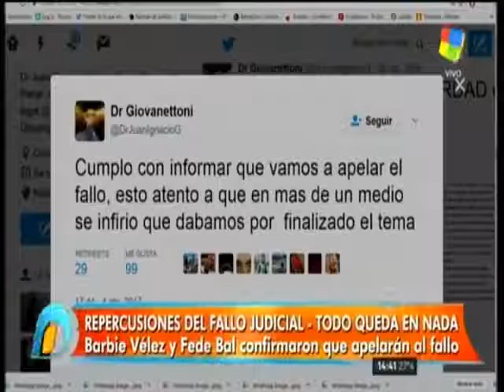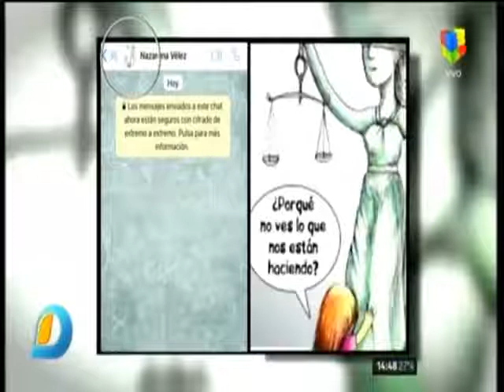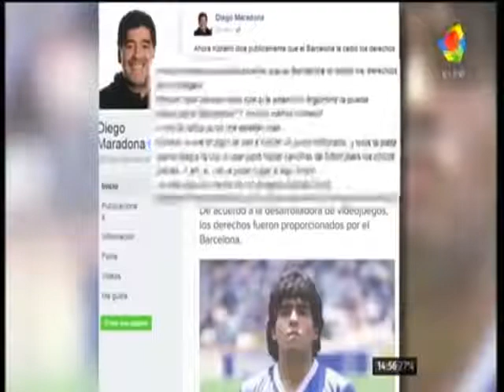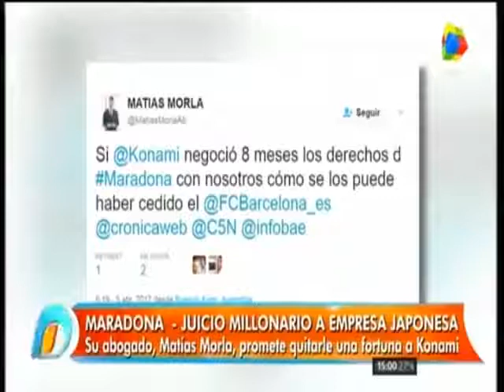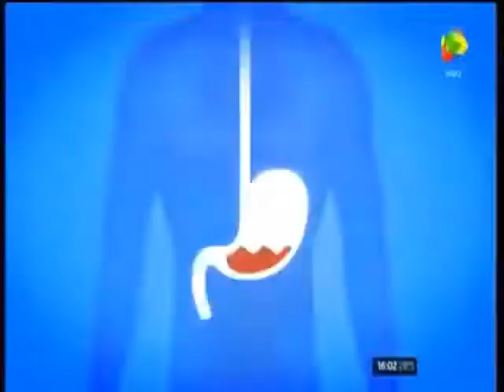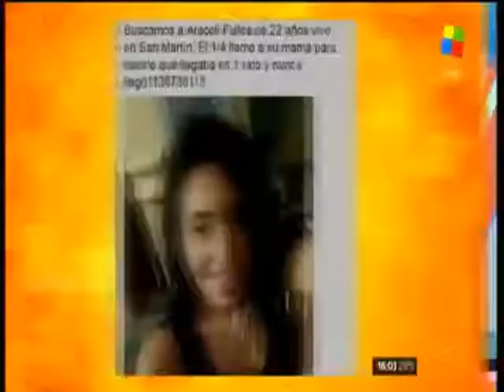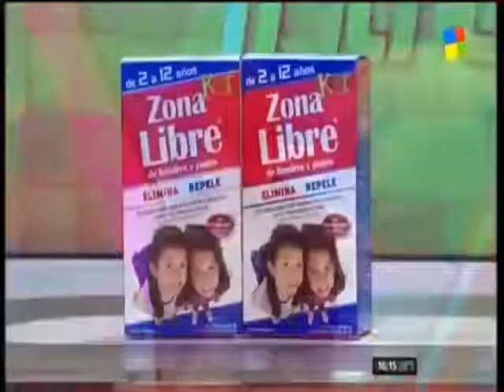Intrusos 5/4/2017 Jorge Rial Programa Completo